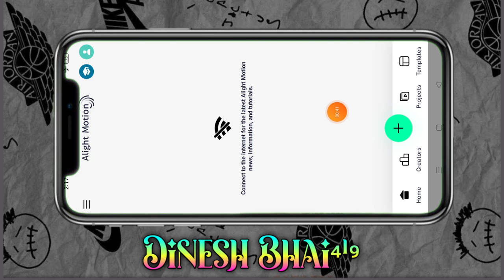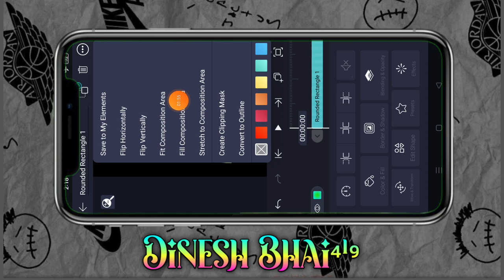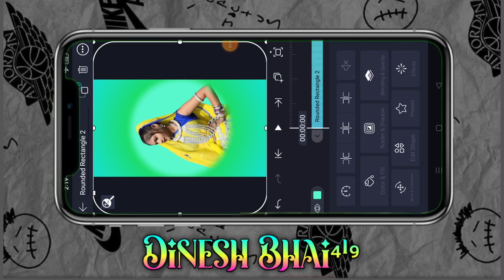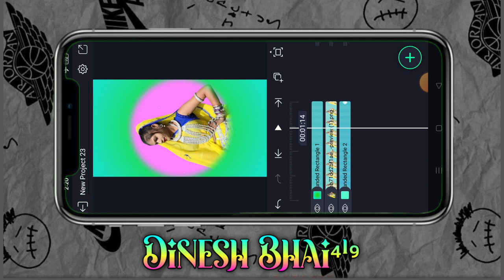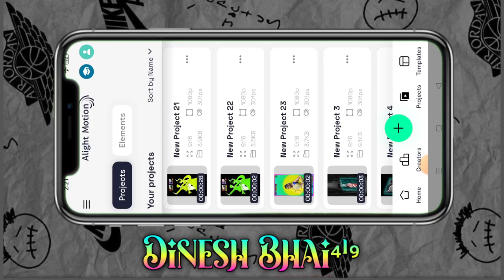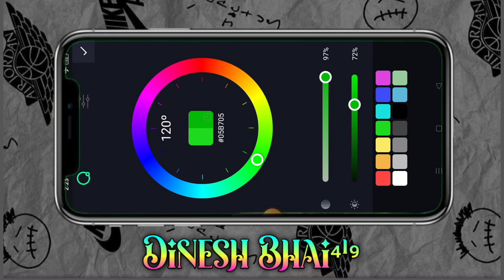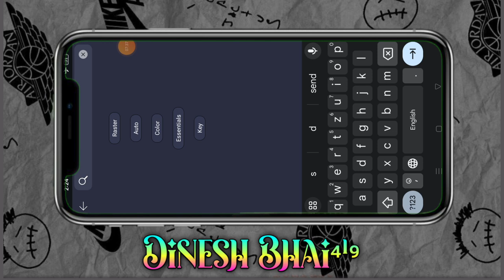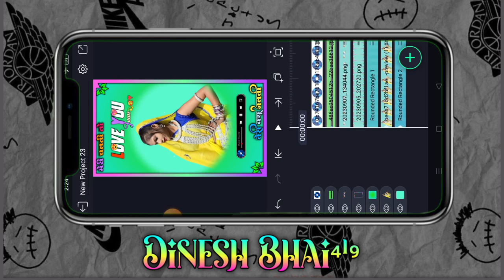न्यू एडिटिंग आदिवासी टेटस New love you jaan video editing Alight motion video editing